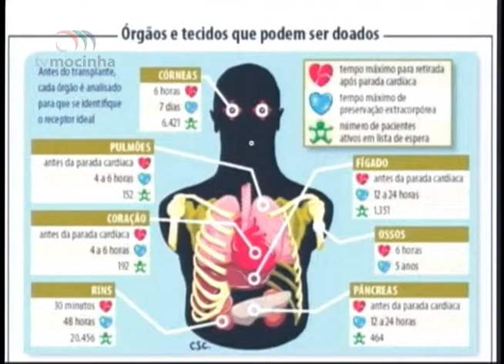EN - Entrevista – 05.01.2018 - Dr. Joel de Andrade - SC Transplantes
Entrevista no programa Estação Notícia (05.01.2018) com o Coordenador da SC Transplantes, Dr. Joel de Andrade, sobre a liderança de SC na doação de órgãos no país.